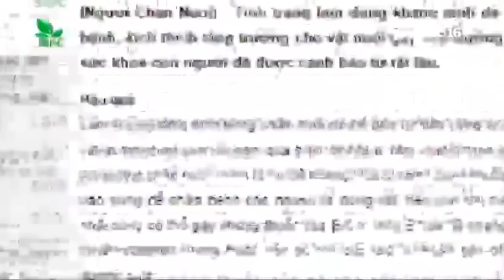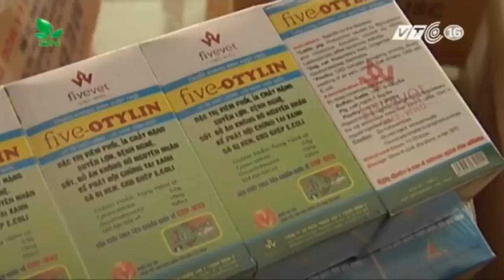Lợn xài Salbutamol rồi lại ‘húp’ kháng sinh | VTC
VTC | Cảnh báo về mức độ nguy hiểm của chất cấm, chất tạo nạc thì ai cũng biết. Giờ đây lại thêm một mối nguy hại từ kháng sinh trong chăn nuôi, vậy nó nguy hiểm như thế nào?